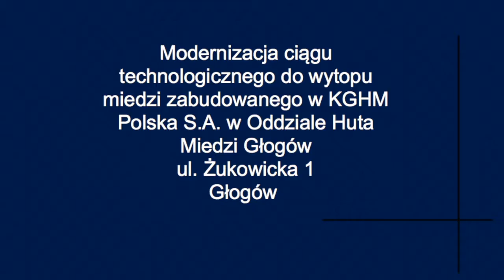Modernizacja ciągu technologicznego do wytopu miedzi, Huta Miedzi Głogów - Modernizacja Roku